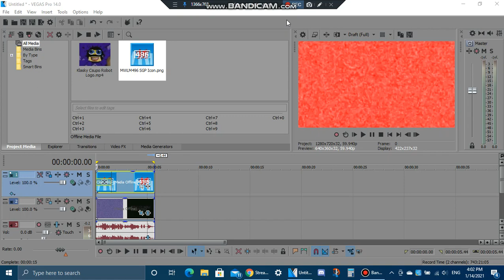(Reupload)How To Make MWLM496 Chorded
Reupload from my old channel, made during my MWLM496 era.

MWLM496 stands for MediaWelshLogoMaker496.

Sorry about my voice being recorded and other background noise... I didn't turn off the mic back then... :/